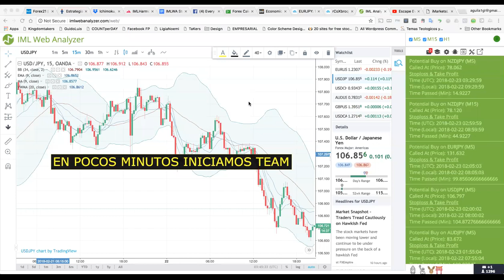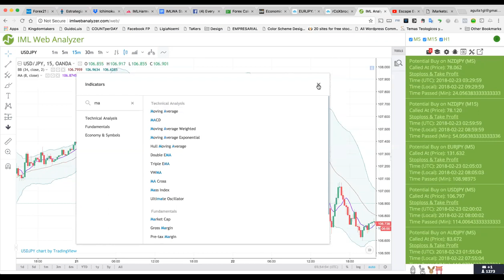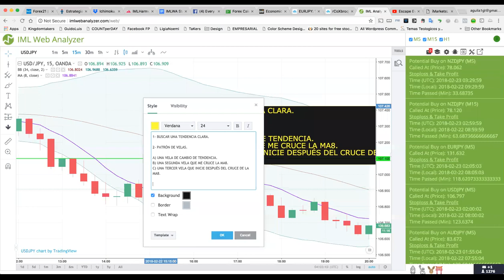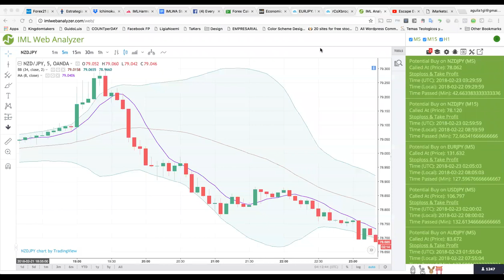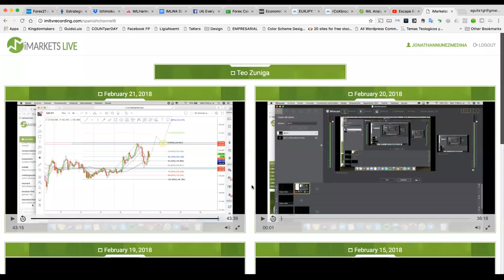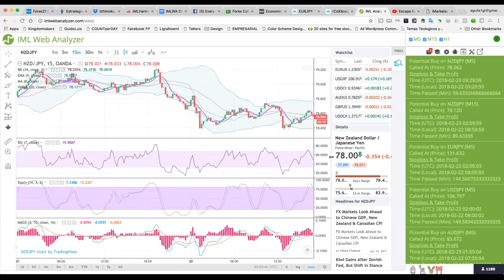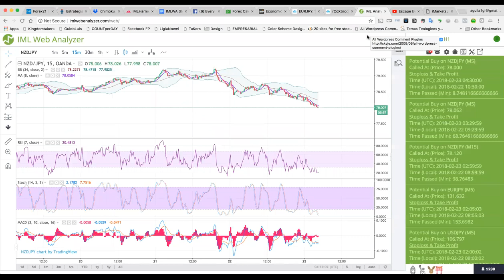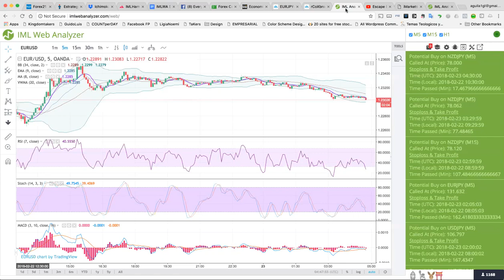Noches de Trading - Web&Crypto Analyzer iML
Sesión de trading de Jonathan Núñez de Costa Rica con el Web y Crypto Analyzer de iML, buscando como tomar mejores entradas para asegurar poco o nada retroceso y asegurar nuestros targets.